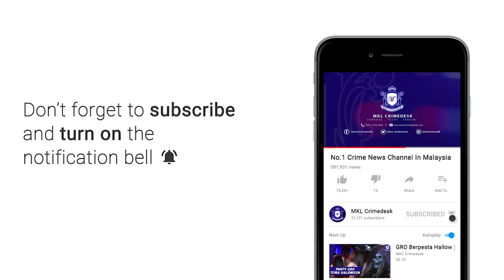MKL Crimedesk | 5 Individu Curi Kenderaan Diberkas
5 individu yang aktif mencuri kenderaan di sekitar kawasan petaling jaya berjaya diberkas.

kesemua suspek termasuk 2 lelaki warga asing ditahan di dua serbuan berasingan dekat kawasan desa mentari petaling jaya pada khamis lalu.

ketua polis daerah petaling jaya acp mohamad fakhrudin abdul hamid berkata, polis mengesan kegiatan mereka hasil laporan seorang lelaki yang kehilangan kenderaan jenis perodua kembara pada 28 april lalu.

bertindak atas maklumat itu, polis menemui semula kenderaan berkenaan yang diletakkan di tepi jalan pjs 2b desa mentari.

ketika serbuan, 2 suspek berusia 30 dan 33 tahun sedang meleraikan kenderaan curi berkenaan.

soal siasat membawa polis ke tempat barangan lusuh dekat kawasan berdekatan.

3 lelaki berusia 22 hingga 36 tahun ditangkap bersama beberapa komponen kenderaan yang sudah dileraikan.

dengan penahanan suspek, polis berjaya menyelesaikan sekurang kurangnya 9 kes curi kenderaan.

3 daripada suspek yang ditangkap juga memiliki sekurang kurangnya 2 hingga 12 rekod jenayah dadah.

kesemua suspek di reman selama 4 hari dan siasatan dilakukan mengikut seksyen 379 a kanun keseksaan.